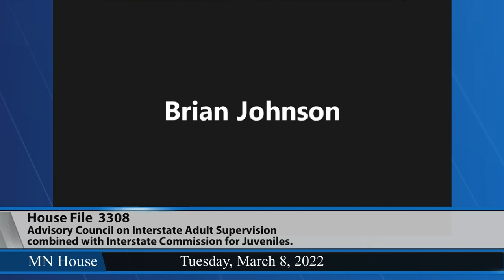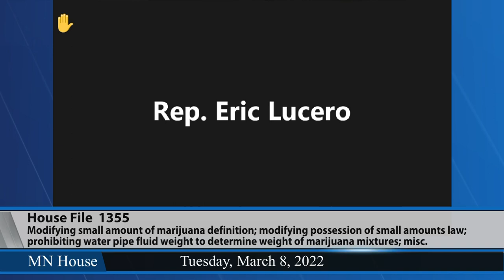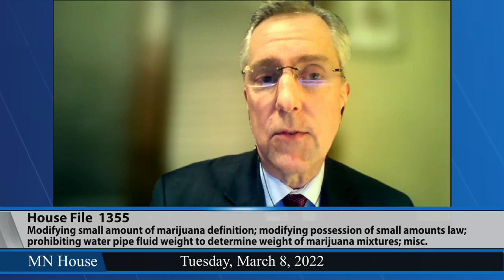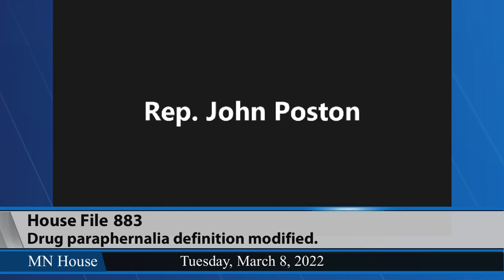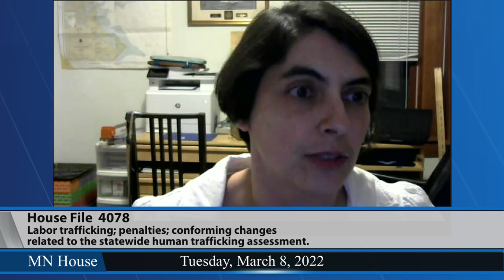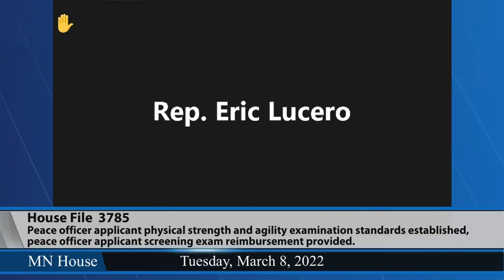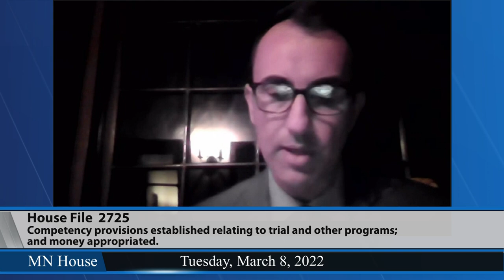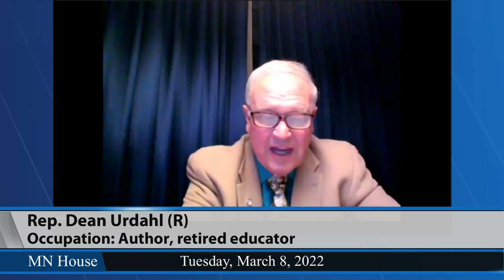House Public Safety and Criminal Justice Reform Finance and Policy Committee 3/8/22 - Part 2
00:00 - HF3856 (Hollins) Sentencing Guidelines departure presumed for offenders who have been the victim of domestic abuse, sexual assault, or sex trafficking; and resentencing provided for offenders who have been the victim of domestic abuse, sexual assault, or sex trafficking.
27:24 - HF3308 (Moller) Advisory Council on Interstate Adult Supervision combined with Interstate Commission for Juveniles.
40:36 - HF1355 (Gomez) Marijuana amount definition modified, marijuana law small amount possession modified, water pipe weight of fluid prohibited from being used to determine marijuana weight mixture, record expungement authorized, and driver's license revocation ended for low-level marijuana offenses.
1:29:25 - HF883 (Gomez) Drug paraphernalia definition modified.
1:38:06 - HF4078 (Feist)  Labor trafficking definitions amended, enhanced penalties established for labor trafficking when the trafficking occurs over an extended period of time or when a victim dies or suffers great bodily harm, and conforming changes made related to the statewide human trafficking assessment.
2:06:26 - HF3785 (Pinto) Peace officer applicant physical strength and agility examination standards established, peace officer applicant screening exam reimbursement provided, rulemaking provided, and money appropriated.
2:25:48 - HF2725 (Edelson) Competency provisions established relating to trial and other programs; and money appropriated.
3:00:53 - HF2970 (Urdahl) Interstate Compact for Adult Supervision county transportation expense reimbursement provided.